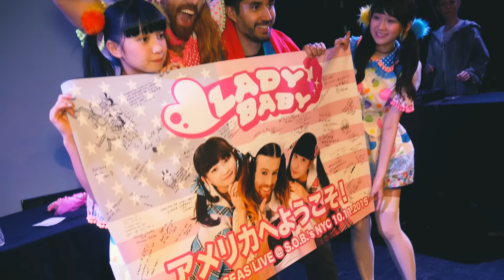LADYBABY "アゲアゲマネー ～おちんぎん大作戦～ / Age-Age Money " Music Clip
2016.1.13 ON SALES  2nd Single「アゲアゲマネー ～おちんぎん大作戦～／Age-Age Money」

世界共通みんなの願いは景気回復、給料アップ! 世界中のおちんぎんアップを切実に願う、プライスレスなアゲアゲMETALソング。このミュージックビデオは米国ニューヨークとロスアンゼルスで撮影された。
An upbeat priceless metal song singing for a common wish shared around the world—economic comeback. This song earnestly calls for a worldwide raising of people’s wages!
LADYBABY deliver the music video to their 2nd single, filmed in NYC & LA!

☆日本テレビ「バズリズム」2016年1月度パワープレイ曲

●Staff
作詞・作曲・編曲：浅野尚志
リードギター：ROLLY
キーボード：ハジメタル(ex.ミドリ)
サウンドプロデュース：成田大致（夏の魔物）
ディレクター：SMD（CLEARSTONE）
【Lyrics,composition and arrangement】Takashi Asano 【Guitar】ROLLY 【Keyboard】HAJIMETAL (ex. Midori) 【Sound Produce】Daichi Narita  (Natsu No Mamono)【Director】SMD（CLEARSTONE）

撮影・編集／福田達哉 (WASTE BREATH) 、濱田博次(WASTE BREATH)
翻訳 translation／Joshua Kitosi-Isanga

LADYBABY are
　レディビアード Ladyberad
　金子理江 Rie Kaneko
　黒宮れい Rei Kuromiya